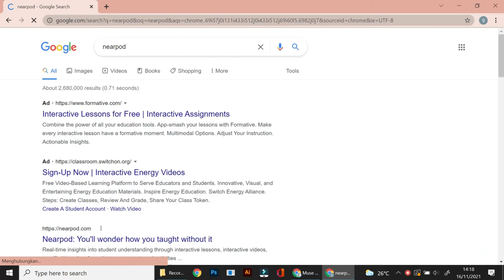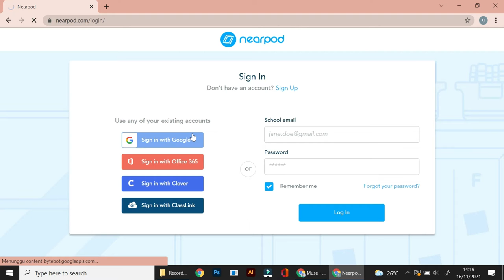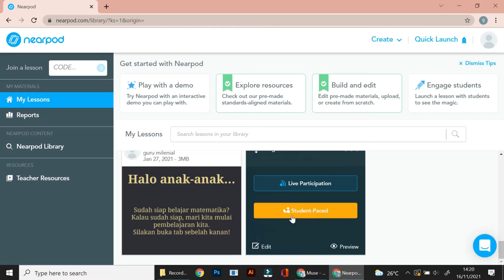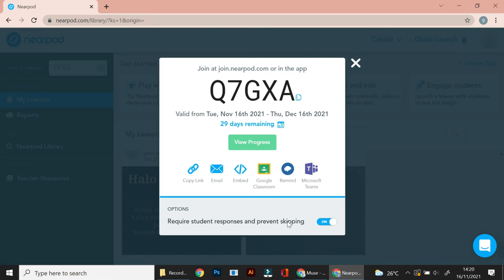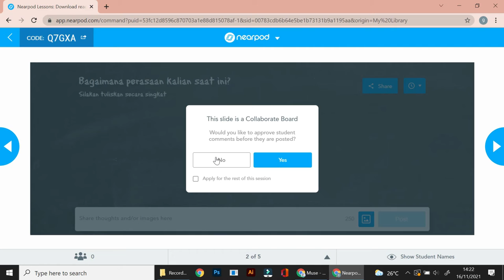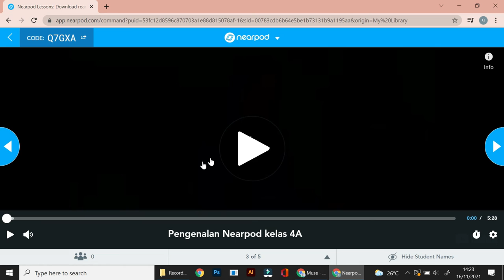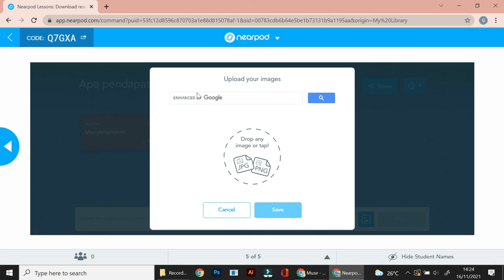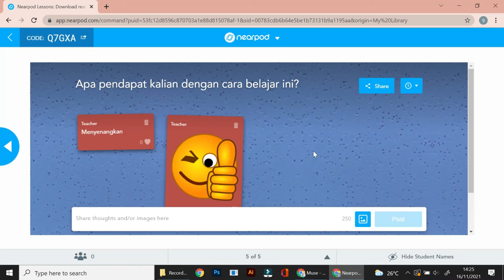Pengenalan Nearpod - Solusi Belajar yang Menyenangkan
Pembelajaran pada masa sekarang ini membutuhkan banyak cara agar siswa tetap dapat belajar dengan baik dan bisa menikmati setiap proses belajarnya. Pada video kali ini saya akan berbagi pengetahuan tentang media pembelajaran yang interaktif dan menyenangkan.